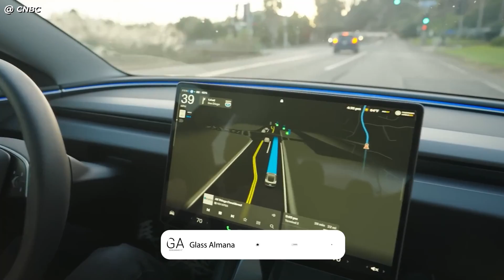Inside Tesla's Mind-Blowing Robot Revolution!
Autonomous cars? ✅
Humanoid robots under $30K? ✅
Tesla is rewriting the rules of transport and tech — and it’s already happening.
This isn’t a concept. It’s REAL. And it’s WILD.
Watch before it’s everywhere.